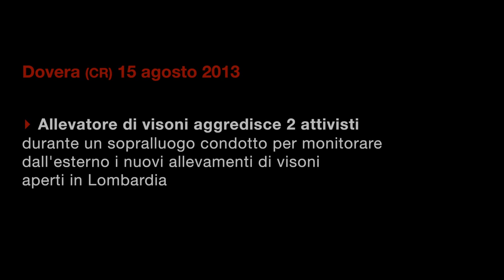Allevatore di visoni aggredisce attivisti durante investigazione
Giovedì 15 approfittando della festività abbiamo fatto un giro di tutti i nuovi allevamenti di visoni aperti in Lombardia e di quelli con progetti di ampliamento. Ma a Dovera, nel Cremasco, siamo stati inseguiti in auto dall'allevatore e due amici, armati di bastoni, che ci hanno ripetutamente tamponato, speronato, tagliato la strada e fatto perdere il controllo dell'auto a velocità folli, spingendoci quasi dentro a dei fossati nelle curve. Poteva finire in tragedia ma ce la siamo cavata solo con tanta paura e lesioni di lieve entità.

Quello che abbiamo vissuto in quei minuti non è facile da raccontare e anche il video che siamo riusciti a fare non rende giustizia alla follia di queste tre persone, tra le quali era presente Moroni Giorgio, proprietario dell'allevamento di visoni a Cascina Pomina, Dovera. Purtroppo per la paura e per la speranza che la cosa durasse poco e finisse tra le strade sterrate adiacenti l'allevamento, non abbiamo iniziato subito a filmare la scena.

Quanto abbiamo vissuto noi non è veramente nulla in confronto a quanto vivono ogni giorno gli animali, eppure creerà scalpore e farà notizia. Quello che speriamo è che possa essere uno stimolo, una spinta che dia maggiore forza alla campagna VISONI LIBERI, per l'abolizione degli allevamenti di animali da pelliccia in Italia.

Chiedi al Comune di Dovera le revoca della licenza a Moroni Giorgio, puoi farlo da questo